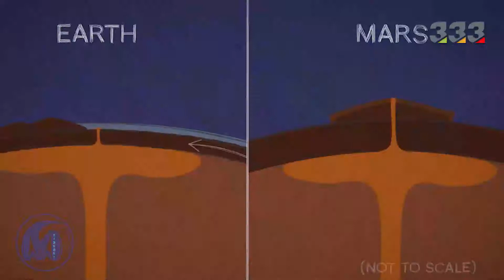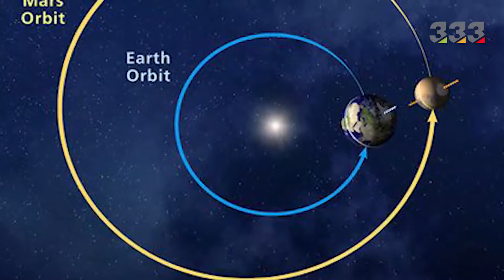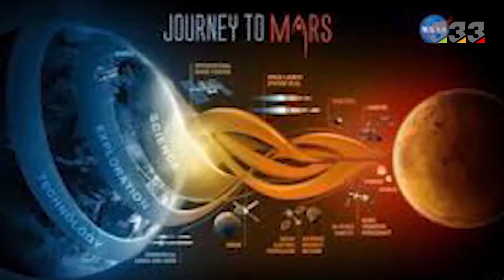10 Interesting facts about Mars, the Red Planet !!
10 Interesting facts about Mars, the Red Planet !!